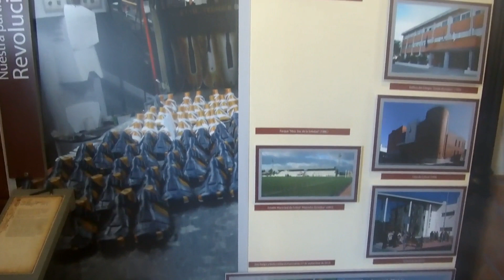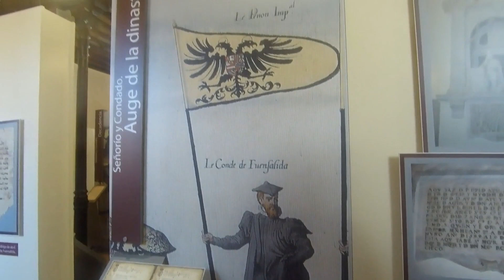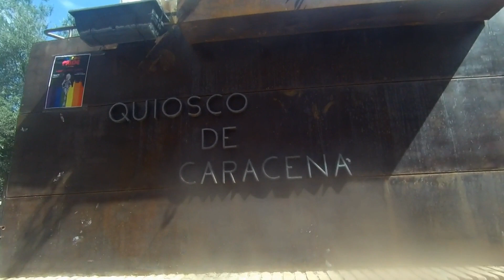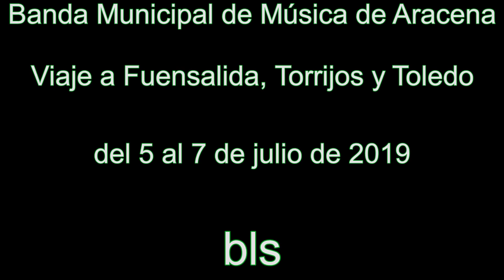Viaje a Toledo